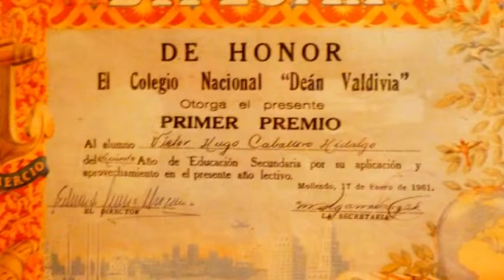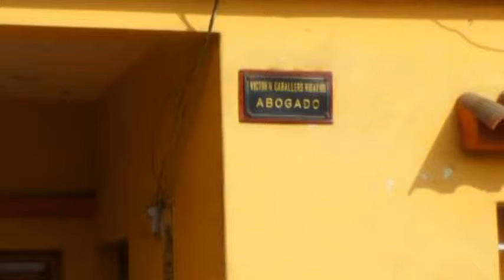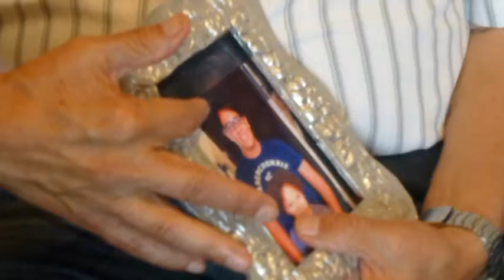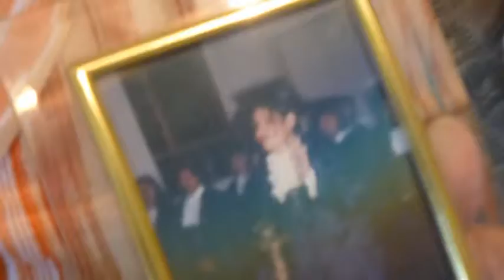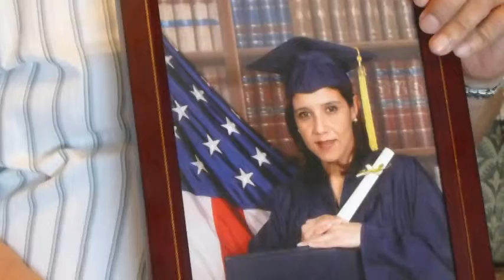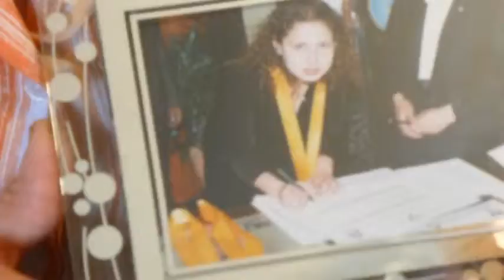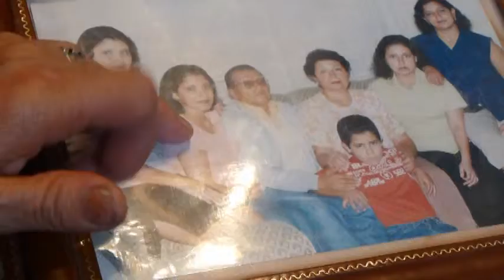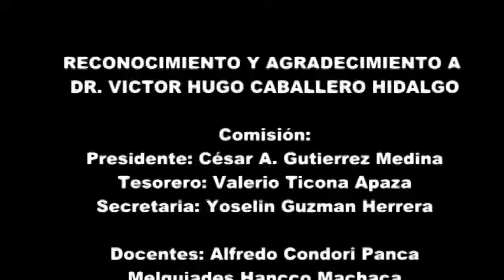Homenaje al Dr. Víctor Caballero